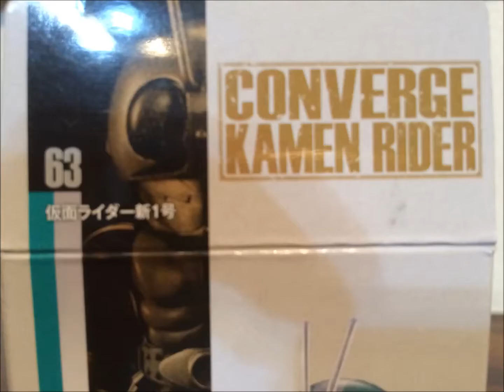仮面ライダー１号 更にリペントしてショッカーライダーNo5 。CONVERGE KAMEN RIDER 063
リペイントした１号ライダーの
マフラーをパーフルカラーに
リペイントしました

CONVERGE KAMEN RIDER 11 コンバージ 仮面ライダー 全7種 ビルド ジーニアス タンクタンクフォーム カブト ガタック ハイパーフォーム Ｗ ファングジョーカー 新1号 新2号

CONVERGE KAMEN RIDER11 全７種 開封 アソート確認 コンバージ 仮面ライダー１１ Figure タンクタンク ジーニアス 新2号 新1号 Ｗ カブト ガタック ビルド 食玩

コンバージ 仮面ライダー CONVERGE KAMEN RIDER 2 仮面ライダーディケイド 仮面ライダーアギト 仮面ライダーギルス ホースオルフェノク